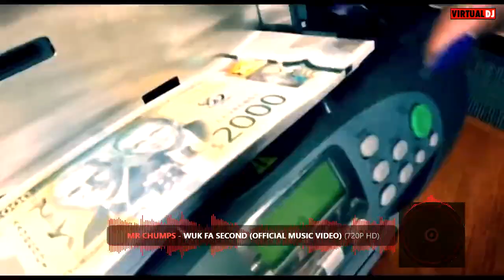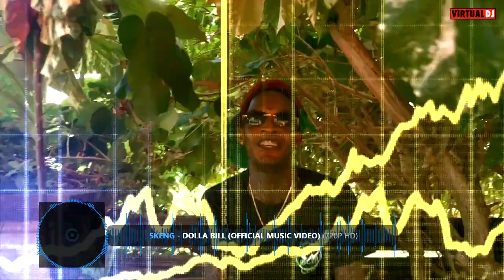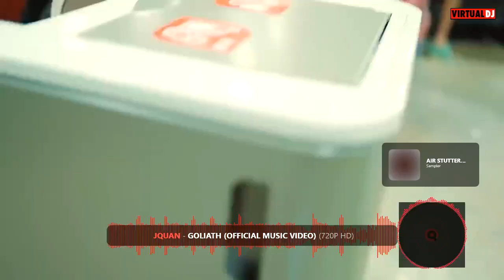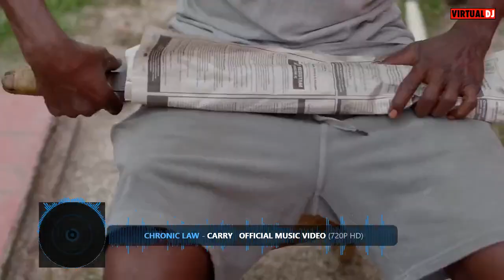LIME LIGHT DANCEHALL VIDEO MIX NOV 2023 MASKICA MALIEDON SQUASH SKENG MRCHUMPS chroniclaw AIMILLY🌍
Promotional use only
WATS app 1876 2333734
Please support the movement my people